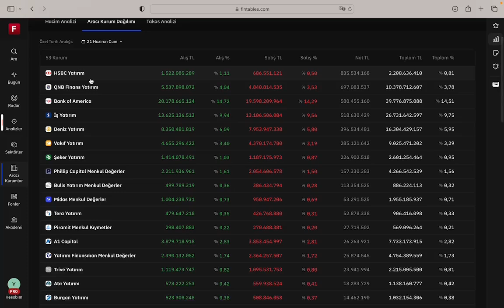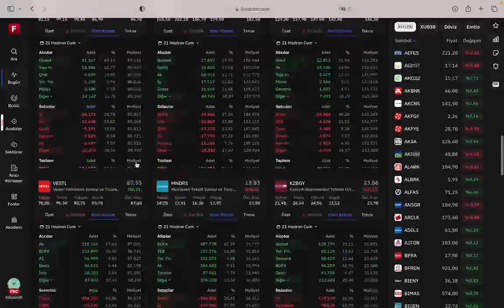Borsa Akşam Kapanış